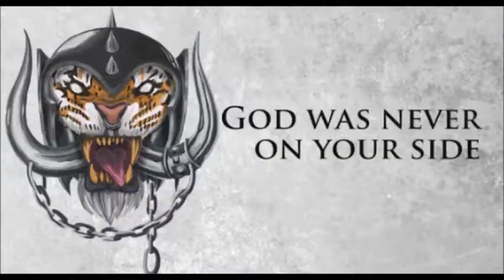Tribute to Motörhead God Was Never On Your Side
Leonardo Cunha - Voice

André C. - Acoustic Guitar

God Was Never On Your Side

If the stars fall down on me
And the sun refuse to shine
Then may the shackles be undone
And all the old words, cease to rhyme
If the skies, turn into stone
It will matter not at all
For there is no heaven in the sky
Hell does not wait for our downfall

Let the voice of reason shine
Let the pious vanish for all times
God's face is, hidden, all unseen
You can't ask him what it all means
He was never on your side
Let right or wrong, alone decide

See the ten thousand ministries
See the holy righteous dogs
They claim to heal
but all they do is steal
Abuse your faith, cheal & rob
If god is wise, why is he still
When these false prophets
call him friends
What? is he silent, is he blind?
Are we abandoned, in the end?

Let the sword of reason shine
Let us be free of prayer & shrine
God's face is hidden, thunder away
He never has a word to say